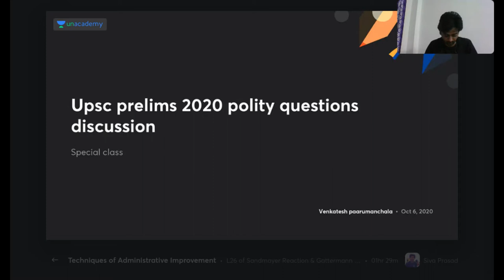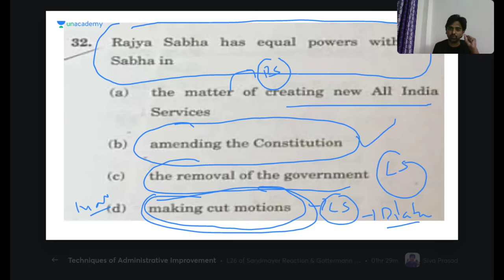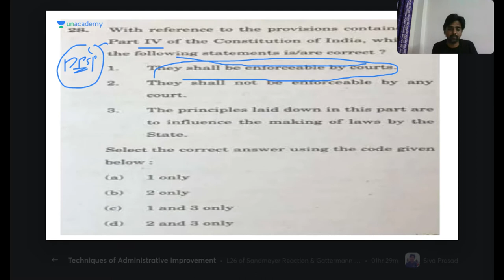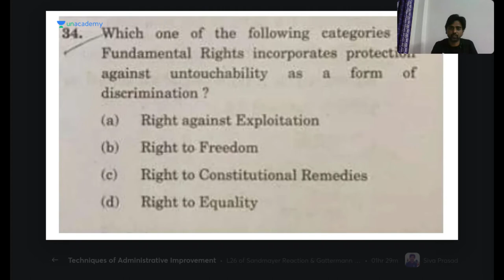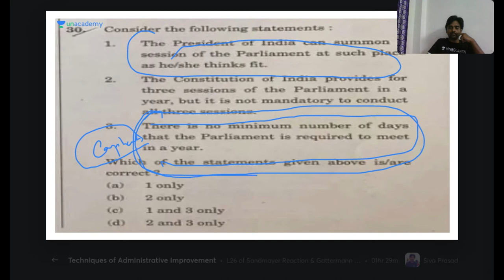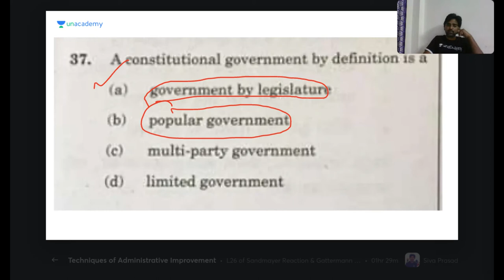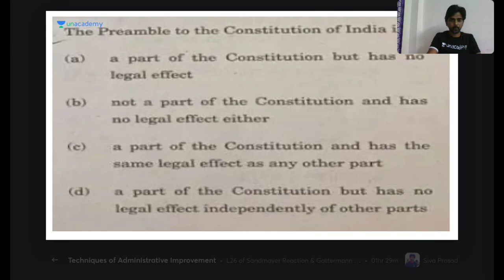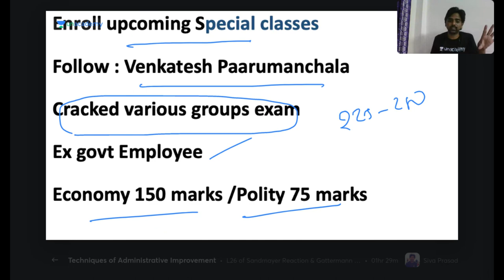Upsc prelims 2020 polity questions discussion | Venkatesh Paarumanchala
In this class, Venkatesh Paarumanchala Sir will discuss PYQ's. This class will be useful for candidates preparing for APPSC & TSPSC Exams. This class will be conducted in Telugu and the note will be provided in Telugu/English.

DIRECTOR for Officer's IAS | 8 years of teaching experience | Teaches Indian Economy.

Unacademy Subscription Benefits:
1. Learn from your favourite teacher
2. Dedicated DOUBT sessions
3. One Subscription, Unlimited Access
4. Real-time interaction with Teachers
5. You can ask doubts in the live class
6. Download the videos & watch offline

Join the Unacademy Telegram channel here:
be useful for candidates preparing for APPSC & TSPSC Exams. This class will be conducted in Telugu and the note will be provided in Telugu/English.

Unacademy Subscription Benefits:
1. Learn from your favourite teacher
2. Dedicated DOUBT sessions
3. One Subscription, Unlimited Access
4. Real-time interaction with Teachers
5. You can ask doubts in the live class
6. Download the videos & watch offline